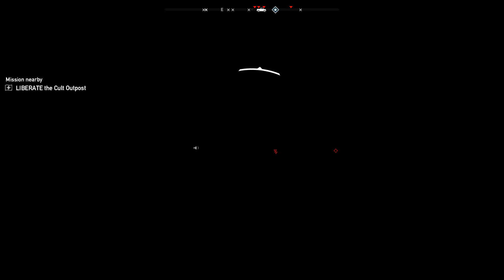Far Cry 5, Part 16: Pin-Ko Radar Station liberated (Let's Play, No Commentary)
That is a nice station you got there.